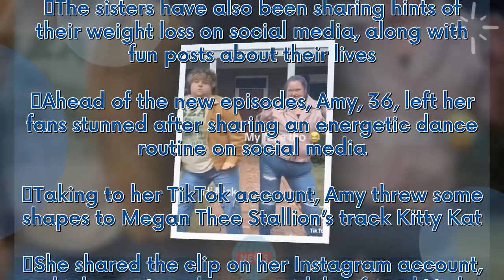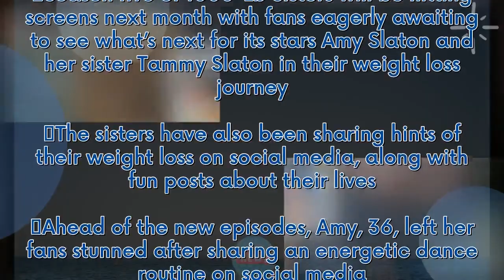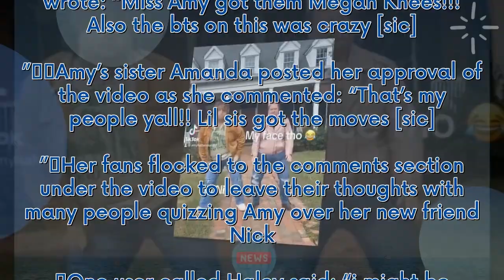Everyone is saying the same thing after 1000-Lb Sisters' Amy Slaton shares video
Season five of 1000-Lb Sisters will be hitting screens next month with fans eagerly awaiting to see what’s next for its stars Amy Slaton and her sister Tammy Slaton in their weight loss journey. The sisters have also been sharing hints of their weight loss on social media, along with fun posts about their lives. Ahead of the new episodes, Amy, 36, left her fans stunned after sharing an energetic dance routine on social media. Taking to her TikTok account, Amy threw some shapes to Megan Thee Sta...